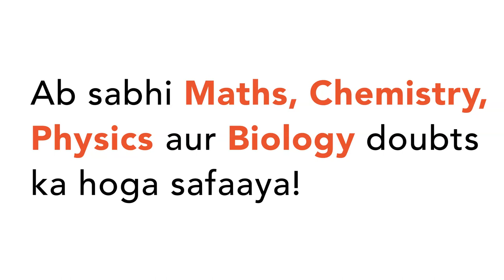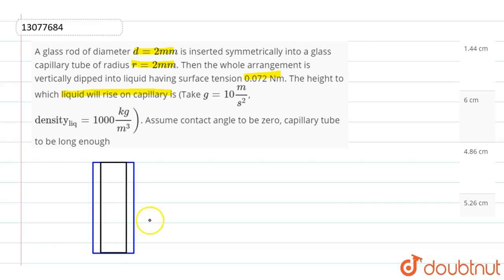A glass rod of diameter `d=2mm` is inserted symmetrically into a glass capillary tube of radius `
A glass rod of diameter `d=2mm` is inserted symmetrically into a glass capillary tube of radius `r=2mm`. Then the whole arrangement is vertically dipped into liquid having surface tension 0.072 Nm. The height to which liquid will rise on capillary is (Take `g=10(m)/(s^(2))`, `\"density\"_(\"liq\")=1000(kg)/(m^(3)))`. Assume contact angle to be zero, capillary tube to be long enough